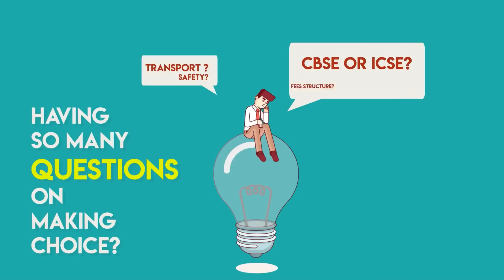Promo - India's Biggest Nexgen School Admission Expo | Bangalore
NexGen School Admission Expo 2017, We are conducting India's Biggest School Expo in Bangalore for Day, Boarding and International School under 40,000 Sq.ft area on 11-12th November 2017, Elaan Convention Centre, J.P Nagar,Bangalore.